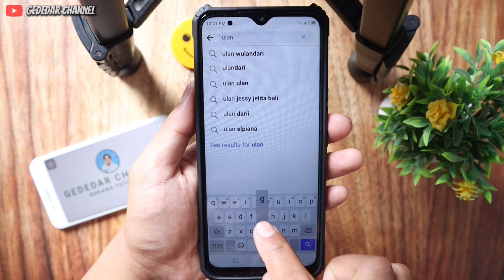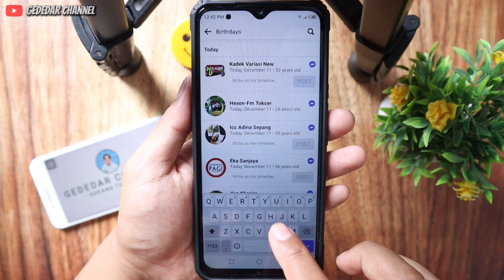Cara Mengetahui Ulang Tahun Teman di Facebook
hello Sahabat GEDEDAR CHANNEL, pada video kali ini, saya akan berbagi bagaimana cara mengetahui ulang tahun temen kita di facebook, nah pasti temen temen pernah ngalamin, ga dapet perberitahuan di halaman facebook, bahwa temen deket kita lagi ulang tahun.hehehe.

Dan semoga video ini bermanfaat.

Jangan Lupa Dukung slalu channel saya ini supaya channel ini bisa berkembang. 👇🏽
Terimakasih.